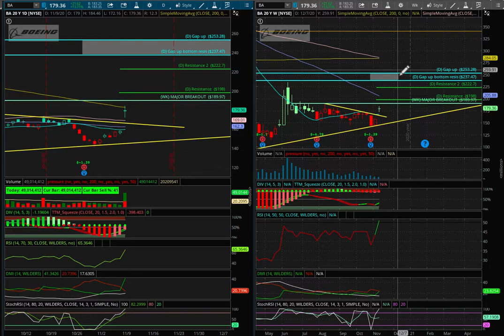Is it time for Boeing stock to explode yet?!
I explain BA analysis above on if it's time yet.